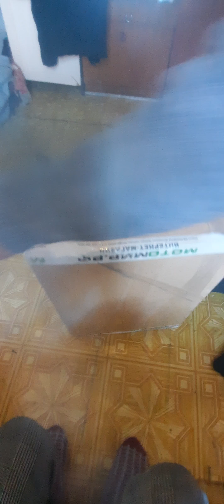распаковка посылки Мотомир РФ запчасти на мотоцикл мираж 150